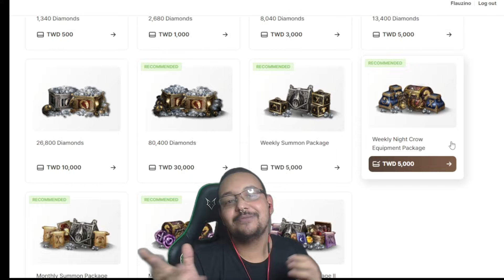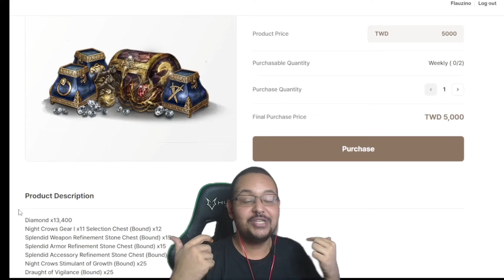COMO ESTÁ A CONTA DO BATATA ATUALMENTE? PROCURANDO PILOTO POR AMOR 🤩 | CORTES MIR4